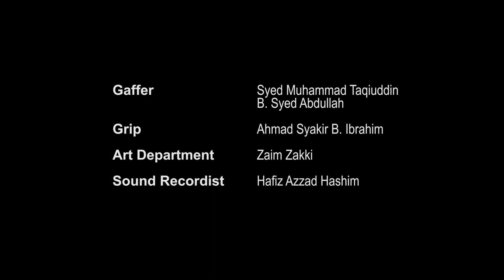Love Short Film "Mak" | Presented by Tresso & Shadow works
A heartwarming short film "Mak" about love and lost that won 1st runner up in the Panasonic FilmFest 2019.

Under the theme of Dive Into The Future, this short film "Mak" focus on how technology plays a part in our lives when it comes to memories. Especially the memories of our loved ones.

Credit:

Cast
Rozie Rashid
Faiz Basher

Producer
Hafiz Azzad Hashim

Director
Jalaluddin Ahmad Jamal

Screenplay
Azman Shah Bin Shaharuddin

Rahami Rahmat

Line Producer
Amirr Shahlen

Music Composer
Mohd Shazmir Shaharuddin

Editor
Tg. Azzad

VFX Artist
Tg. Azzad

Assistant Director
Syed Ahmad Al-Jufri

Make Up
Marlia Ieryani Ghazali

Gaffer
Syed Muhammad Taqiuddin B. Syed Abdullah

Grip
Ahmad Syakir B. Ibrahim

Sound Recordist
Hafiz Azzad Hashim

Art Department
Zaim Zakki

Special Thanks
Jamiah Bt. Yaacoob
Sarimah Saad
Siti Nur Md Isa
Shazerina Maliani Shahidan
Professional Film Equipment (PFE)